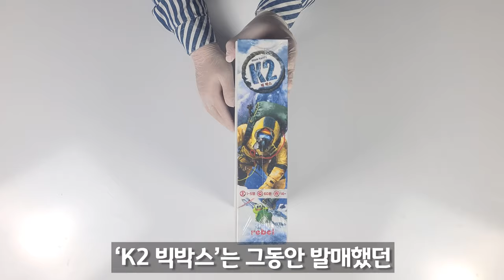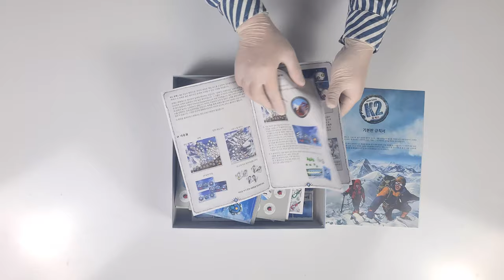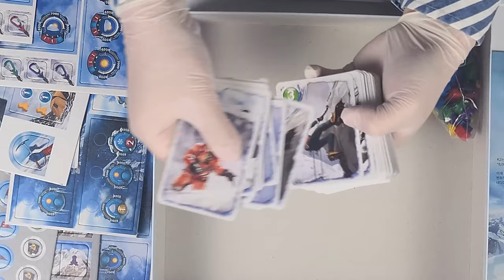[보드게임 언박싱] 무더운 여름에 시원하게 등산하기│K2 빅박스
게임정보

디자이너 : Adam Kałuża
출시일 : 2020
한글판 퍼블리셔 : 로터스프로그게임즈